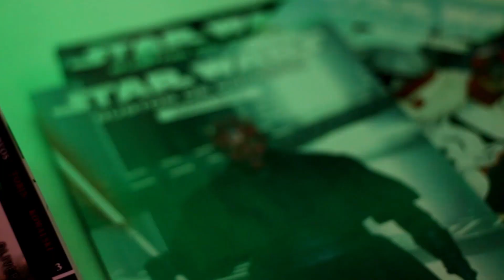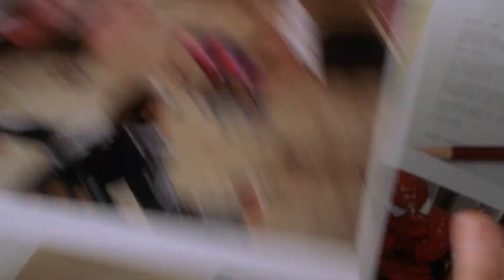QUARTETO FANTÁSTICO JÁ ESTA NO UNIVERSO DOS VINGADORES!!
QUEM COMPROU A TORRE DOS VINGADORES?

Descrição longa:
voces lembra que em uma das cenas de homem aranha de volta ao lar, peter fala ao telefone com happy, o motorista de tony stark, happy diz ao peter que o tony vendeu a torre dos vingadores e que ele estava muito ocupado fazendo as mudanças.
e isso deixou uma pergunta no ar, quem comprou a torre dos vingadores e pra que?

MEUS VÍDEOS MAIS VISTOS:

5 MELHORES COMERCIAIS COM SUPER-HERÓIS.
5 APARIÇÕES DO DEADPOOL EM COMERCIAIS!
5 MELHORES VERSÕES INFANTIS DE SUPER HERÓIS!
A NOVA ARMADURA SECRETA DO HOMEM DE FERRO!!!
8 Cenas da Marvel que você NÃO SABIA QUE FORAM IMPROVISADAS!
5 PERSONAGENS QUE CONSEGUEM DERROTAR O DEADPOOL
7 PERSONAGENS QUE CONSEGUEM DERROTAR O THANOS!
10 PERSONAGENS QUE CONSEGUIRAM LEVANTAR O MARTELO DE THOR

O trabalho duro vence o talento.👍♥